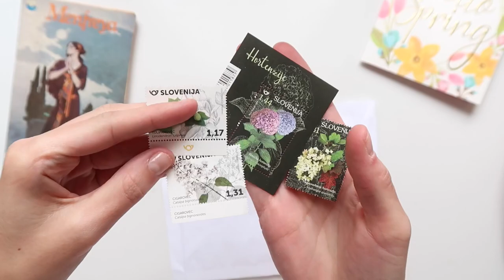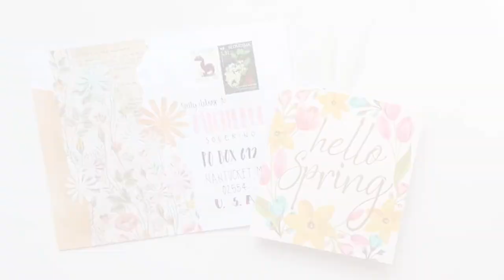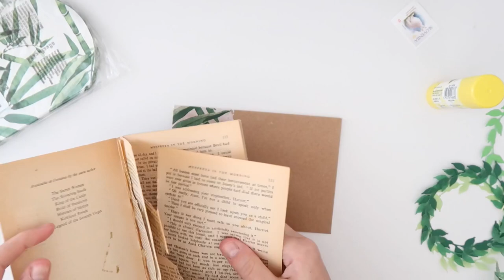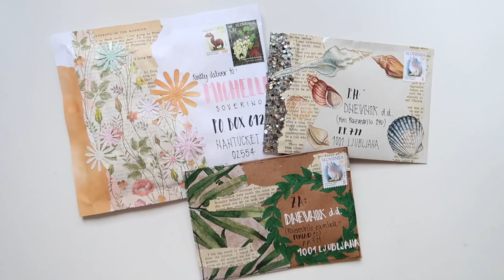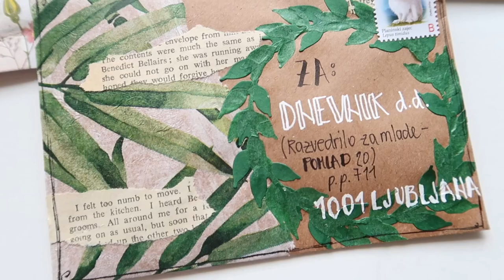Envelope decorating with Paper Napkins | Snailmail Ideas | WithLoveTjascha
Open for more information ⬇️

Hi everyone!
First of all don’t forget to watch the video in 1080p. The quality is so much better! 🤩

This time I prepared another envelope decorating video. I did some quarantine cleaning in my craftrom. And I found so many supplies that I have completelly forgot about. One of them are paper napkins! I used to use them for decorating my envelopes at the beginning of my penpalling journey in 2015 and I decided to use them again! Which one is your favourite? I can’t decide! ☺️

If you have any questions, please leave them in the comments down below and I would be happy to answer them! ☺️